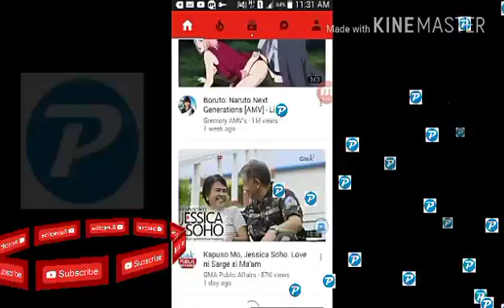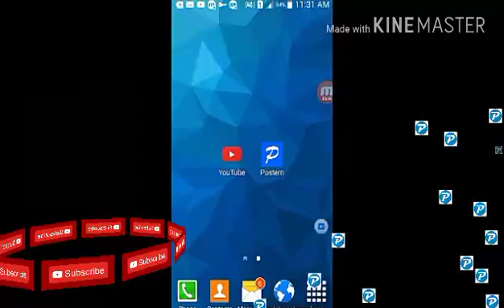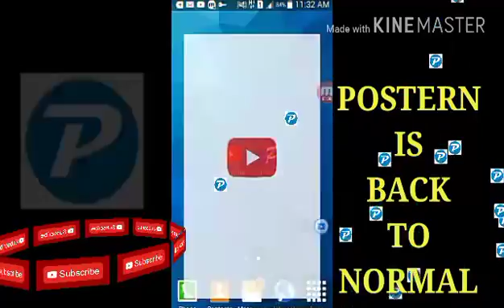Finally!!! POSTERN is now back to NORMAL.,? ☺😊😀😁😂😃😄😅😆😇 09-13-17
Madiwang ntaung mga adik sa POSTERN.. ehe.. :)

Guys mukhang bumalink npoh sa dati si POSTERN.. Magaling npoh c POSTERN nkrecover na sa halus isang buwang may skit.. Ehe.. :)

Panourin nyu poh video ku guyz inoFF kung data ku ng 5x tz inoN ku ulet yz aun kumukunek agad c POSTERN hindi katulad nun kpg inoFF ku data ku ilang trial bgo ku mpgana peru ngaun isa o dlawa lng..

At kung ayw gumana restart nyu lng cp nyu ok na.. Sana 2loy 2loy na.. sana hindi uler mgksakit c POSTERN.. :)

Ang npancn ku nlng guys ay minsan akla mu dna working peru working prin.. try again nyu lalung lalu na sa youtube..

Open Forum tau Guys muzta na c POSTERN.,? :)